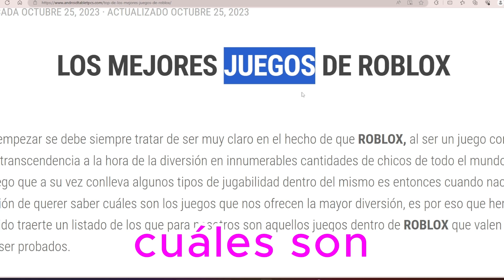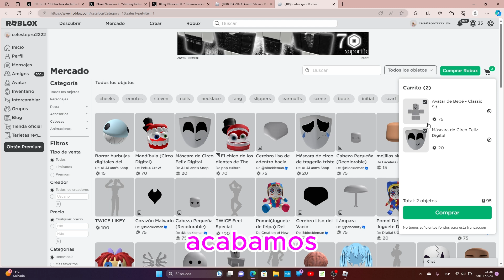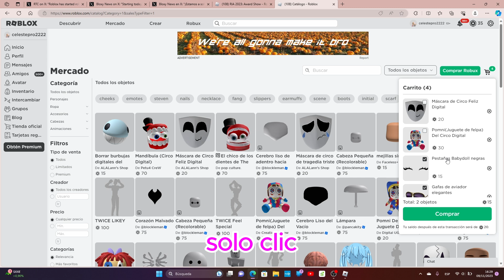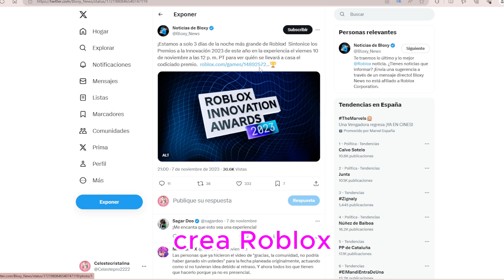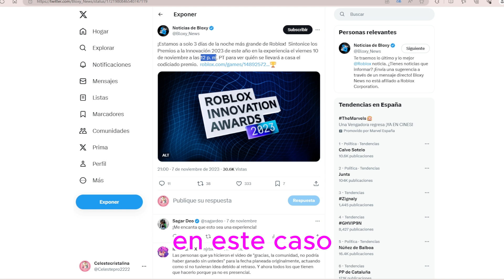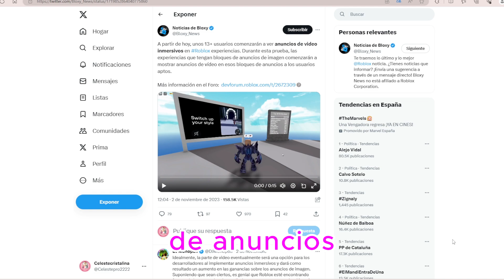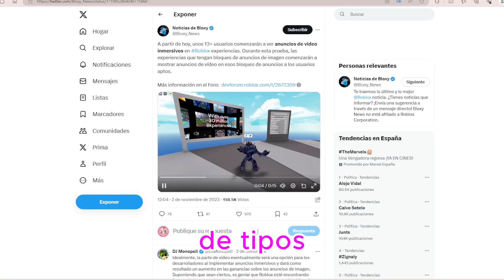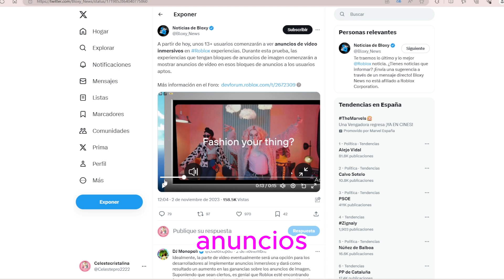ULTIMAS NOTICIAS DE ROBLOX BUENAS Y MALAS ROBLOX INNOVATION AWARDS + CARRTITO DE LA COMPRA ROBLOX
En el video de hoy vamos a ver las ULTIMAS NOTICIAS DE ROBLOX BUENAS Y MALAS ROBLOXINNOVATION AWARDS + CARRTITO DE LA COMPRA ROBLOX